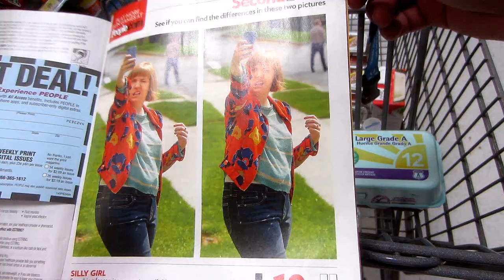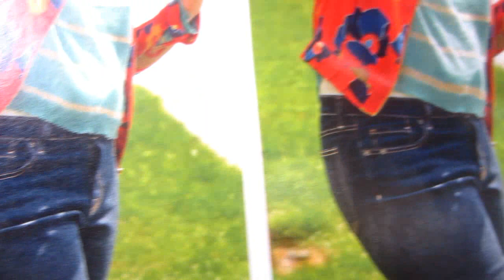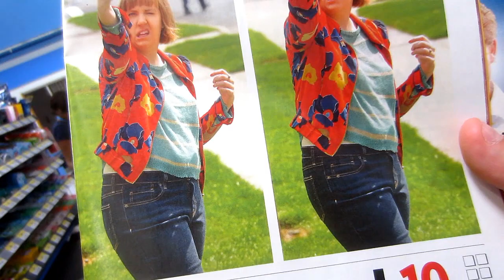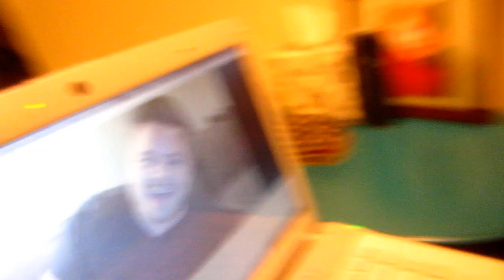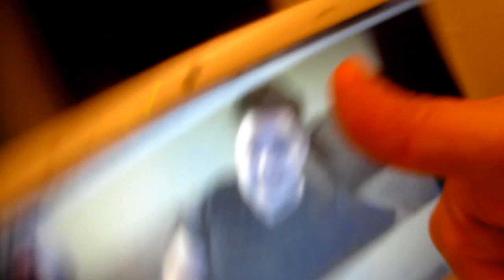FANCY FLOWERS!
We hope everyone has a had a great Mother's Day! Thumbs up for all the moms out there!